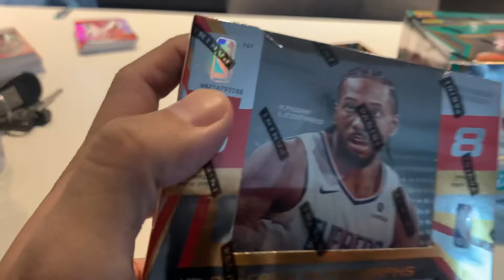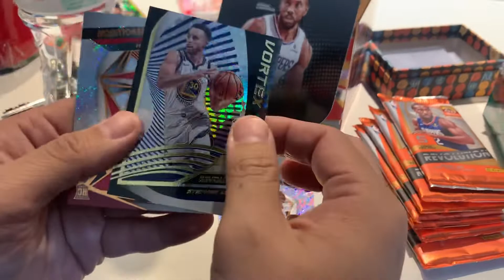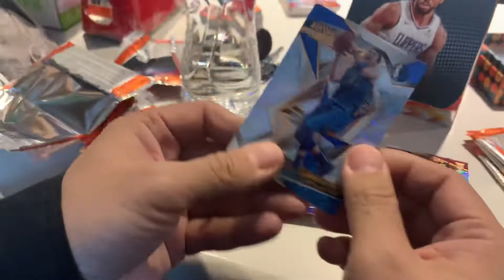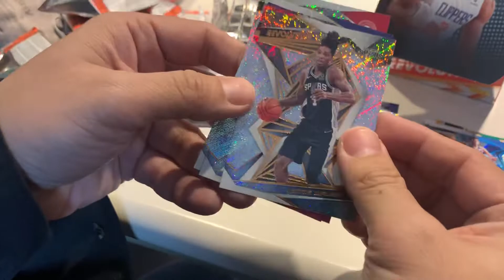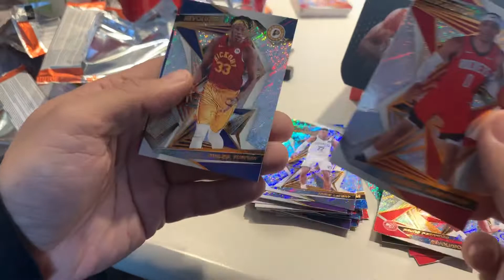2019-2020 Panini Revolution Retail Box 1 basketball cards sharing 革命 籃球卡分享